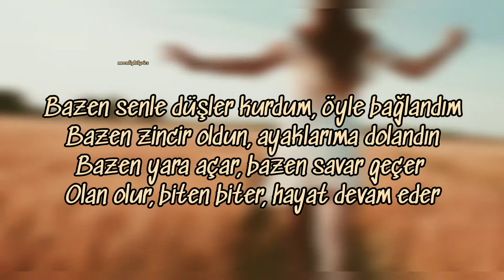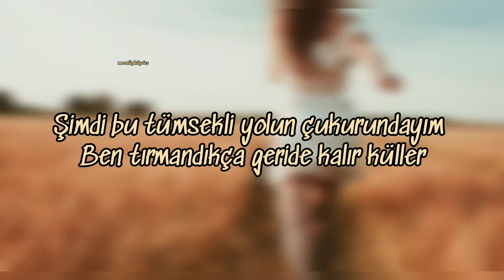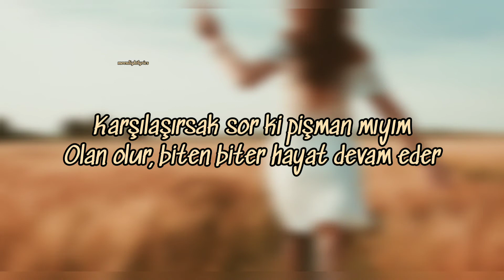Eylem - Hayat Devam Eder Sözleri (Lyrics)